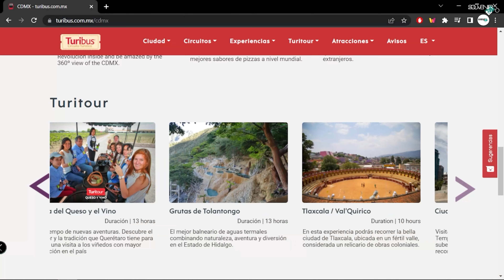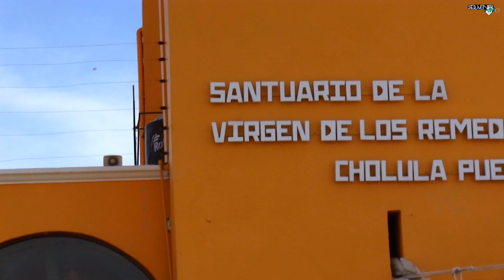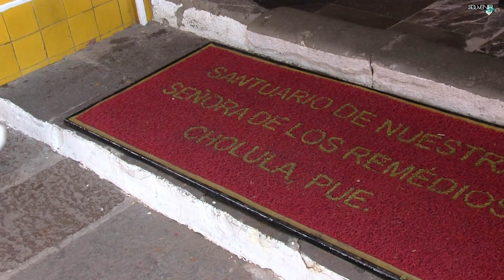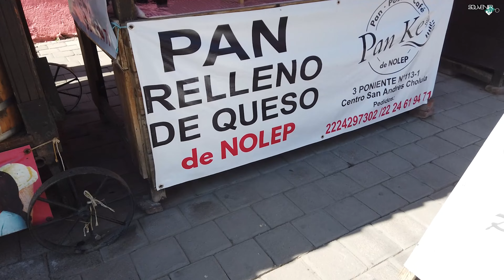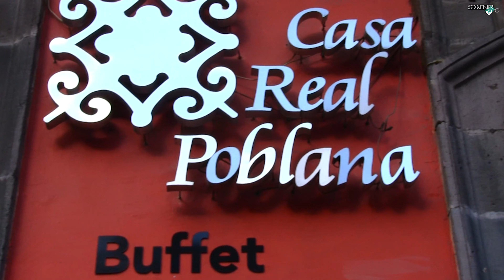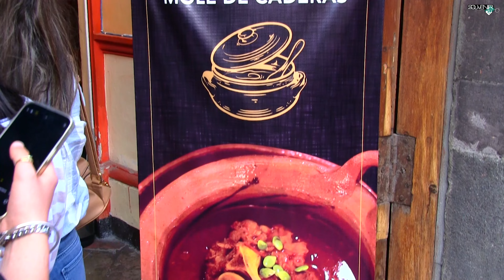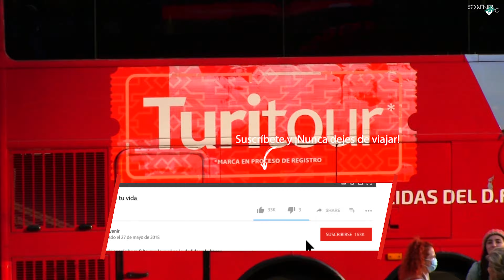Tour Puebla y Cholula con Turibus ¿Qué inlcuye? ¿Cómo es el recorrido?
¿Estas planeando un viaje de fin de semana a Puebla? Pues agárrate por que te vamos a platicar todos los detalles del Tour Puebla y Cholula de Turibus. Un viaje de un día recorriendo los rinconcitos mas maravillosos de esta ciudad, además visitamos Tonantzintla, la zona arqueológica de Cholula, el Santuario Nuestra Señora de los Remedios y el Fuerte Puebla en donde se libro la batalla del 5 de mayo.

Si queires reservar el tour con Turibus lo puedes hacer en la siguiente liga.